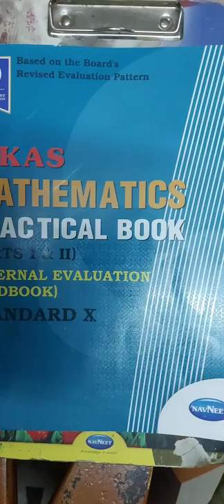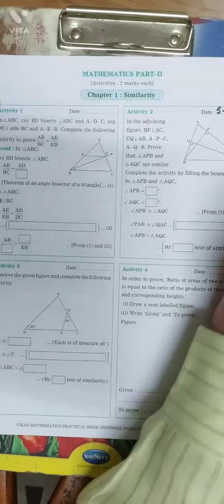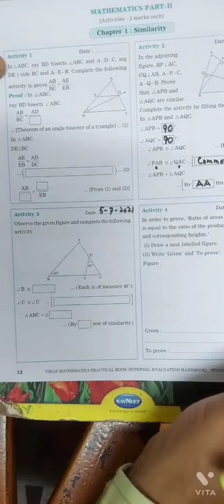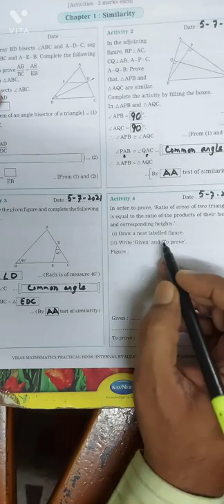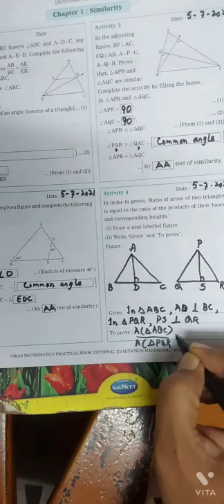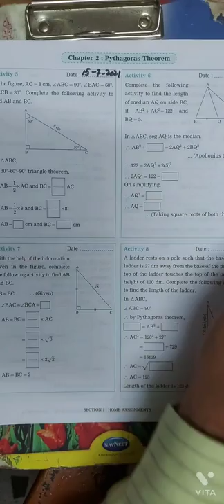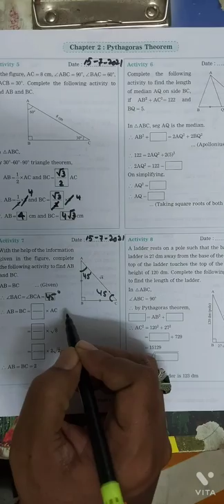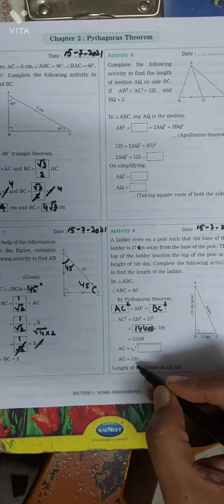SSC Board | Maths Practical | Part 2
Dear Friends,
We have started new video on MATHEMATICS PRACTCAL I and II. Please go through the video and complete your PRACTICAL BOOK. Daily will upload new video on your Practical BOOK at 11 am.

Please go through the link Below you will find FULL CHAPTERS VIDEO of MATHEMATICS PART 1 and MATHEMATICS PART 2

1. Linear Equation in Two Variables

2. Quadratic Equations

1. Similarity

2. Pythagoras Theorem